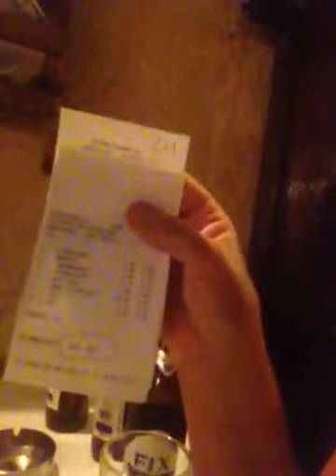Richard and Anthea go to Greece- Hania restaurant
At the end of a meal in Hania, Crete.